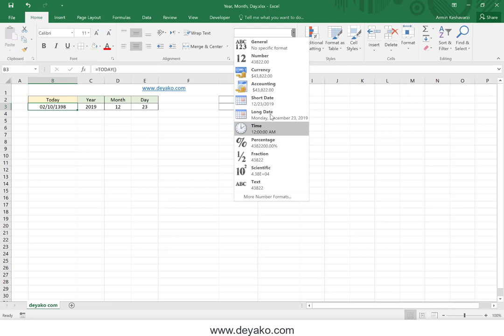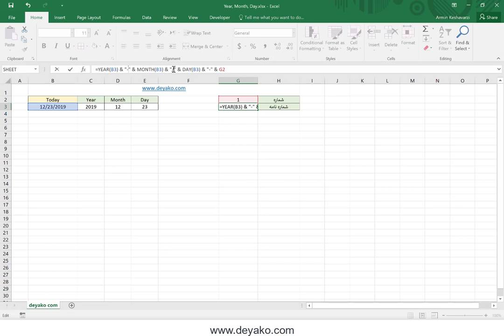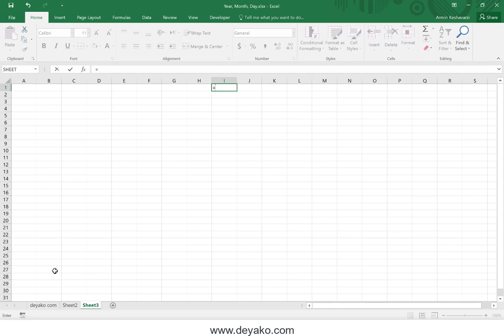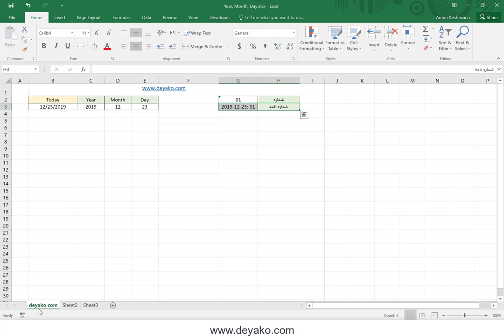توابع YEAR - MONTH - DAY در اکسل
تابع های YEAR - MONTH
با استفاده از این توابع می توان مقادیر سال ، ماه و روز را به صورت عددی از یک مقدار تاریخی در کسل استخراج کرد. برای مطالعه کامل در خصوص این تابع می توانید به وب سایت دیاکو با لینک های زیر مراجعه نمایید

تلگرام ما:
T.me/deyakoltd